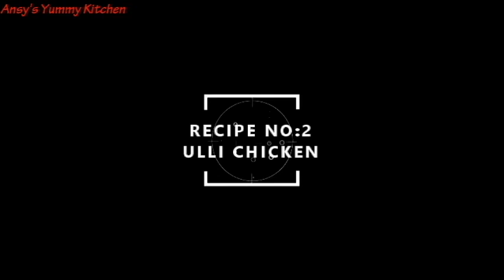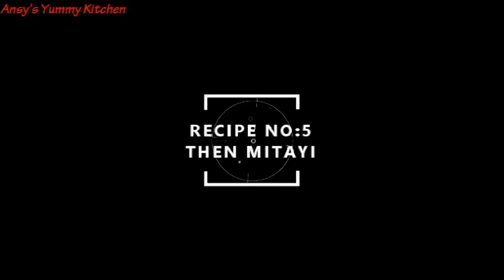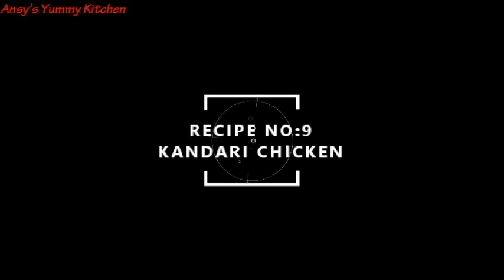Veena's Curryworld 2020 Challenge No:1 Il Ansy's Yummy Kitchen Il veena's curryworld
Veena's Curryworld 2020 Challenge No:1
recipes